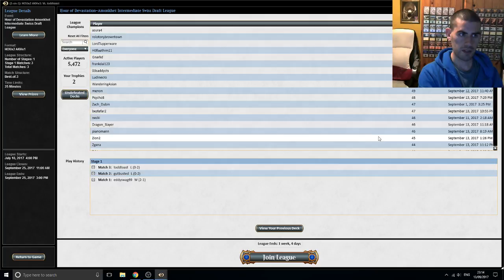Round 3 of draft (HOU) vs 4 color control? 19/09/2017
We get the slow death vs all the feral prowlers,at least you guys get to enjoy my tilt :P